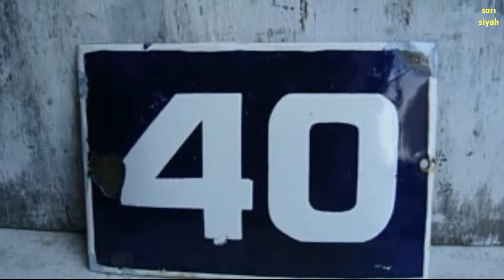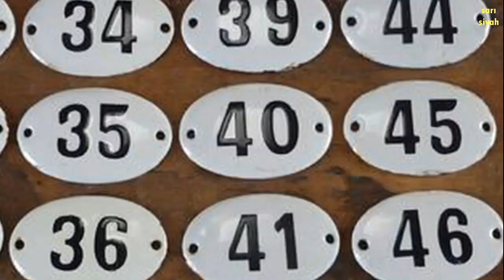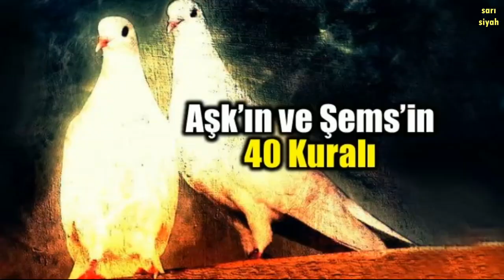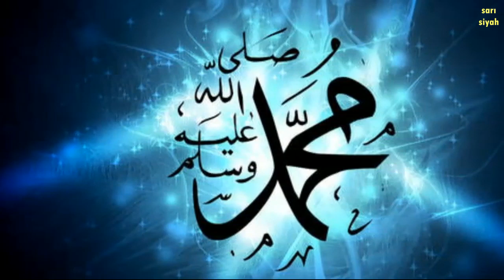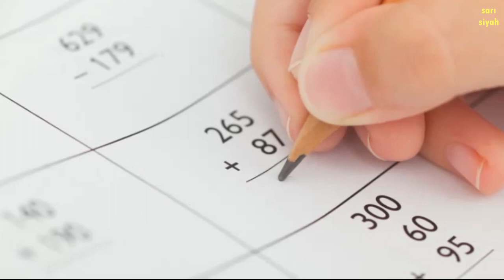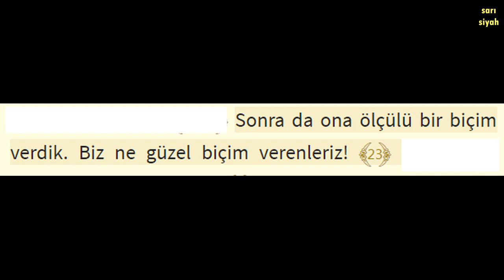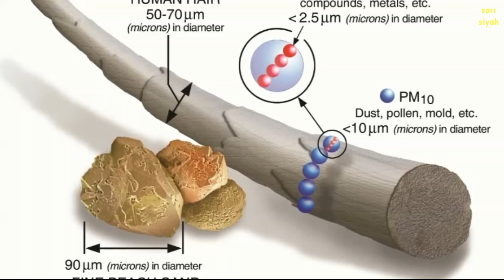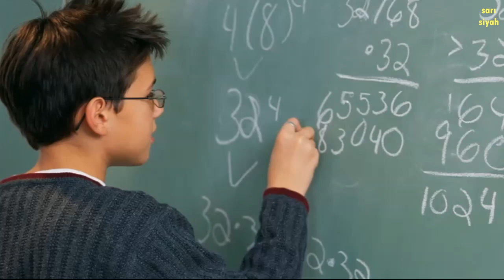40 sayısı ve inanılmaz etkisi